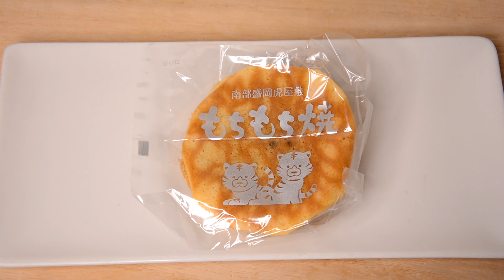盛岡の冷やして食べると美味しいスイーツ もちもち焼き 山善 Sweets from Morioka that are delicious when eaten chilled Mochimochiya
盛岡の冷やして食べると美味しいスイーツ もちもち焼き 山善

Sweets from Morioka that are delicious when eaten chilled Mochimochiyaki Yamazen

 ↑クリックすると移動します